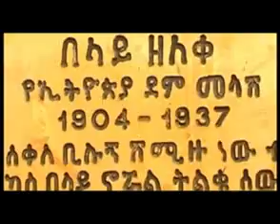Bahir Dare - Yalshew Mesfin Bekele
A nice sweet ethiopian song.